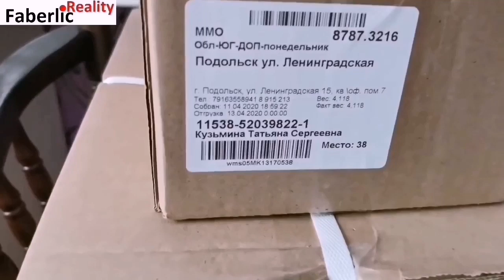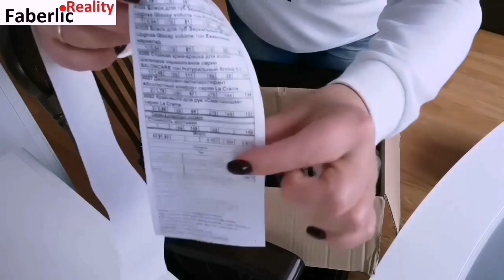150 - 200 баллов ЛТО каждый каталог. Как это возможно? Ролик для конкурса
Друзья! Поддержите видео лайками и, по возможности, комментариями в моем Инстаграм. Ролик участвует в конкурсе. Буду вам благодарна! ❤️🌷

В этом ролике очень коротко об основных методах работы в оффлайн и онлайн, которые позволяют мне на регулярной основе делать минимум 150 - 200 баллов ЛТО каждые 3 недели.

Конечно же, работа с клиентами - это только часть нашей деятельности в бизнесе, но очень и очень важная!

От того, как вы наладите этот канал общения, зависит ваш личный товарооборот - тот самый маленький кирпичик, который необходимо научиться делать каждому консультанту, кто настроен на серьезные деньги от сетевого бизнеса.